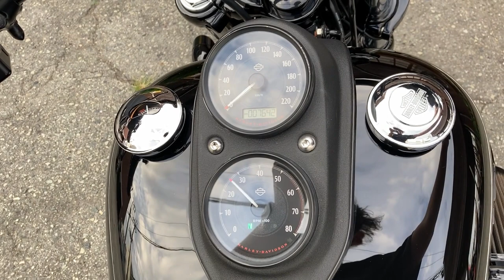FXDLS DYNA LOWRIDER S 2017年 中古車 前後ホイールブラックペイント!ETC! バイクショップ名:寺田モータース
2017年モデルのFXDLSローライダーSが入荷いたしました。

「ローランドサンズデザイン製グリップ/ローランドサンズデザイン製フットペグ&シフトペグ/
前後ホイールブラックペイント/フェンダーレスキット」
にカスタムされております。

また、ライザーカラーもカスタムされております。

ETC車載器が取り付けられております。

車検を2年受けてのお渡しになります。ご了承くださいませ。

〜販売店保証〜
納車から1年間、走行距離無制限で故障時は消耗品を除くパーツを無償で交換させていただくことを保証致します。
外装や錆などは適用外でございます。
また、別途かかってまいりますがオプションにて保証を2年に延長することも可能でございます。